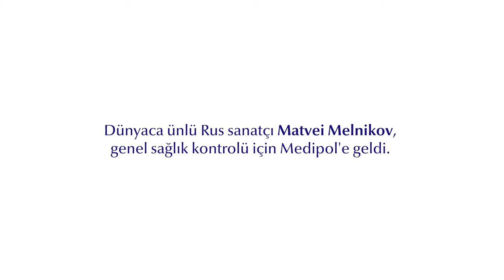Rus Sanatçı Matvei Melnikov ve Eşi Maria Melnikov Medipol'de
Dünyaca ünlü Rus sanatçı Matvei Melnikov ve eşi Maria Melnikov, genel sağlık kontrollerini yaptırmak için Medipol'e geldiler.